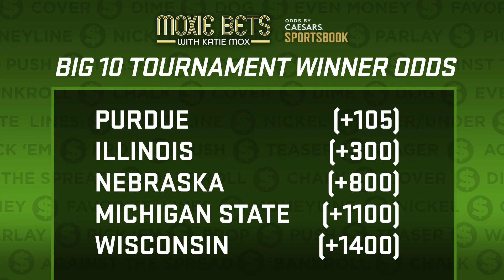Big East, SEC, Big 10 and Pac-12 Tourney Picks + March Madness Futures | Moxie Bets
Katie Mox and Chip Patterson break down the biggest college basketball conference tournaments including: Big East, SEC, BIG 10 and Pac-12. Plus, they share their favorite totals, spreads and props for tonight’s action and March Madness futures.

0:00 Moxie Bets episode 201 with Chip Patterson!
3:20 Big East tournament picks
7:40 SEC tournament picks
1530 Big 10 tournament picks
18:25 Pac-12 tournament picks
20:30 March Madness futures
24:50 College hoops picks: Totals
27:05 College hoops picks: Spread or side bets
31:20 College hoops picks: Player prop bets
34:10 Mox Locks hoops picks
38:30 See you next time!

Welcome to ESPN BET, the official sportsbook of ESPN. Visit ESPNBET.com for more information. Must be 21+. Please play responsibly. Gambling Problem? Call 1-800-GAMBLER.